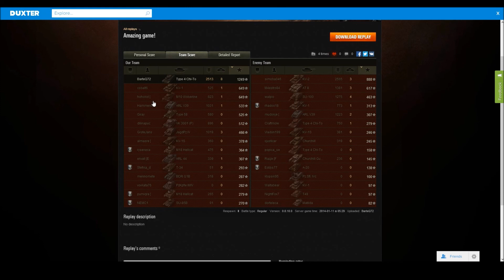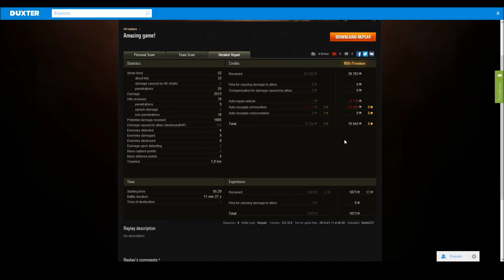World of Tanks Chi To tier 6 Japanese tank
Send your replay files to me , watch video to know how to record. to record go to settings in wot and enable battle recording. you should have a folder called replays in your wot directory.

Send email to me to be featured in next week's replay roundup.
Subject: how many kills you got, what tank, medals and files. In wot format and picture for result screen.

check it out!!!

Special thanks to Merideo106 for the new intro and website!